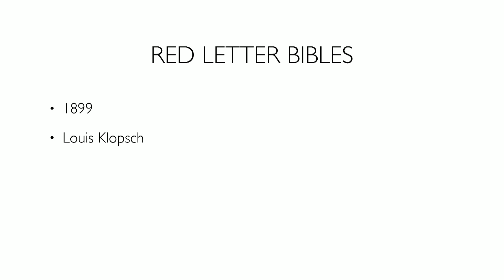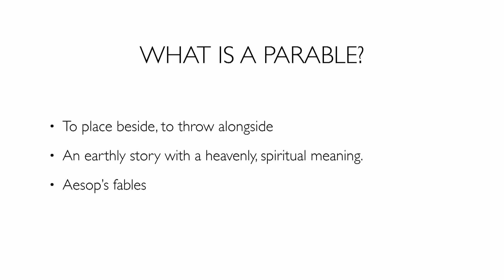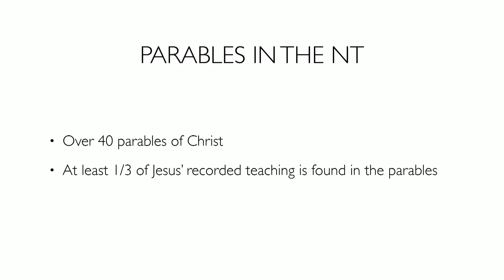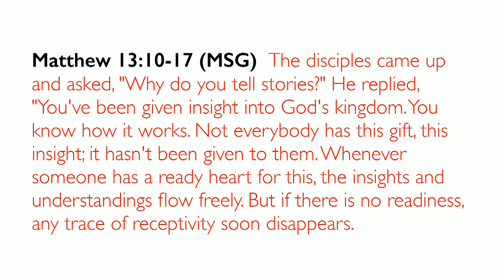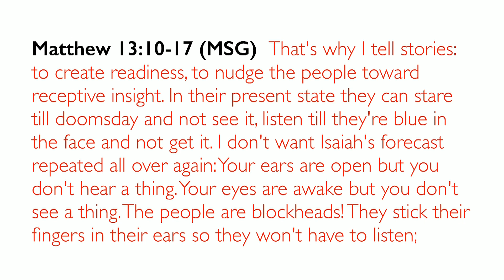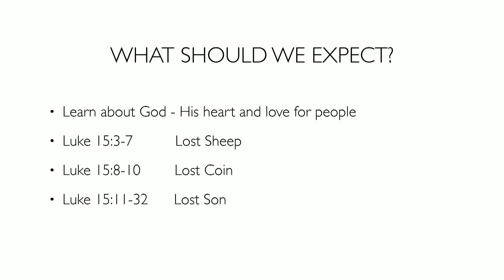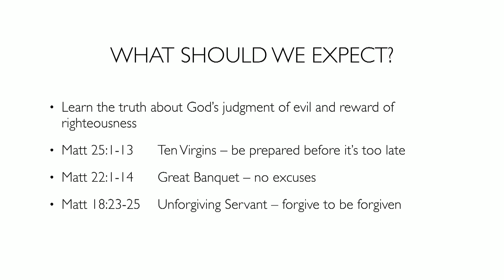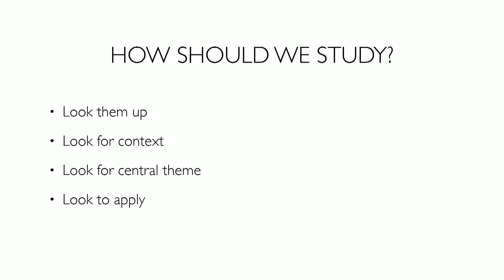Red Letters - Intro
Anthony Galang introduces the next series of lessons the Oahu Church of Christ will be hosting during their Sunday worship services. Red Letters will be a survey of Jesus's parables and the lessons we can learn from them.